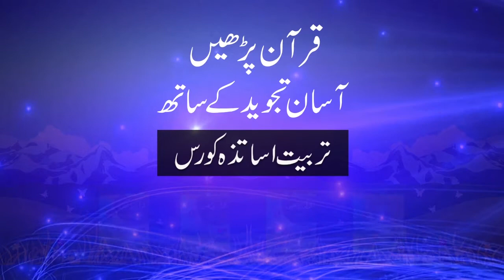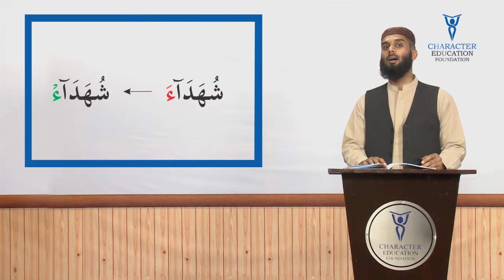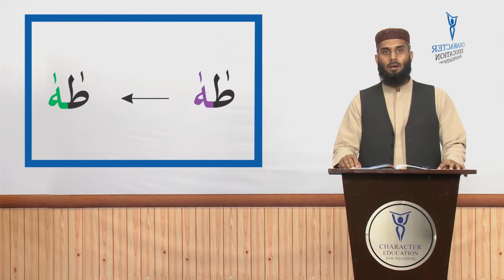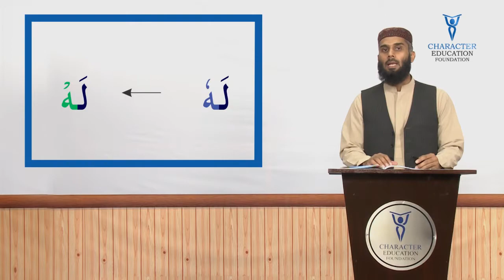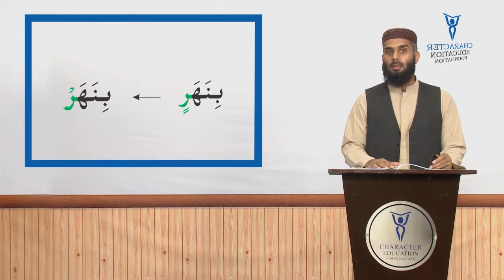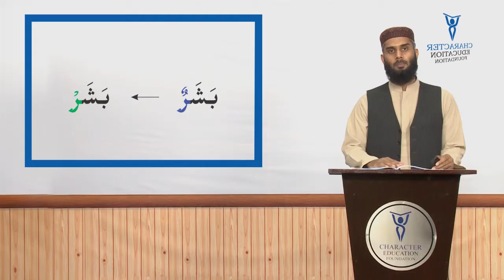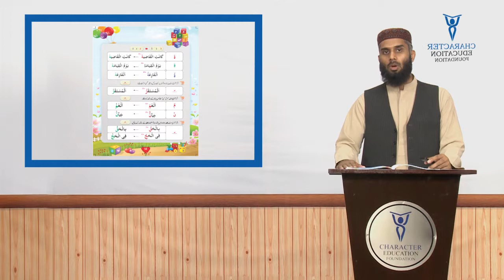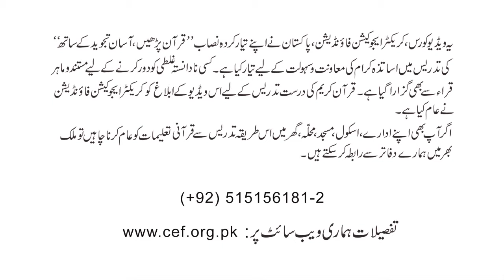Quran Parhen Asaan Tajweed kay saath - Tarbiat Asatiza 24